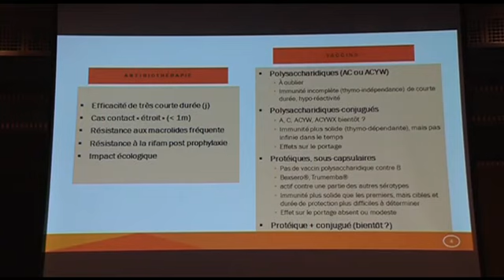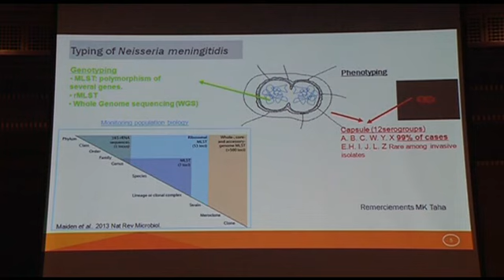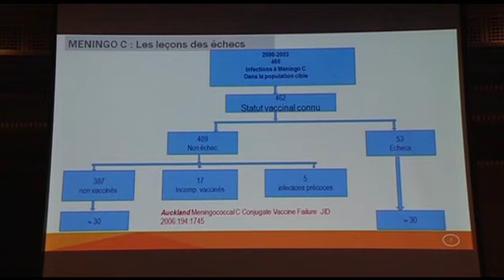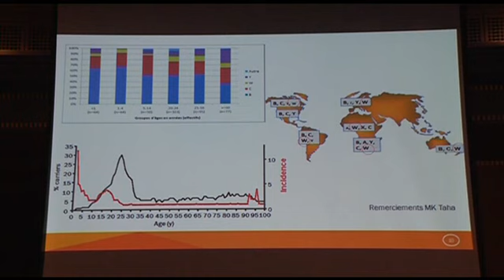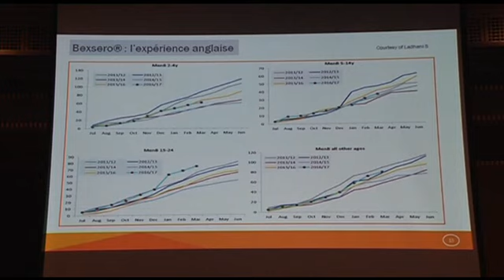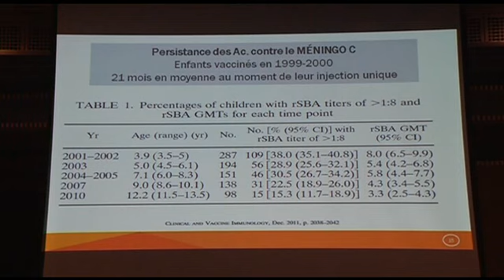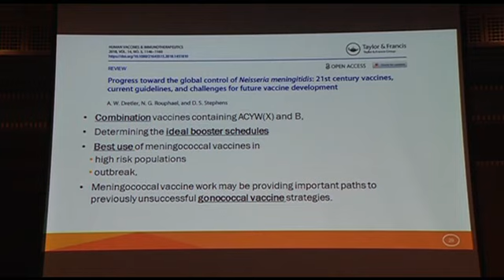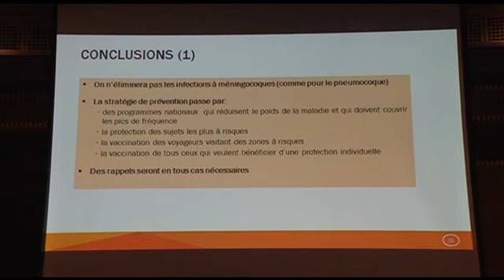SESSION VACCINOLOGIE R COHEN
CONGRES ACPP MAROC JANVIER 2019